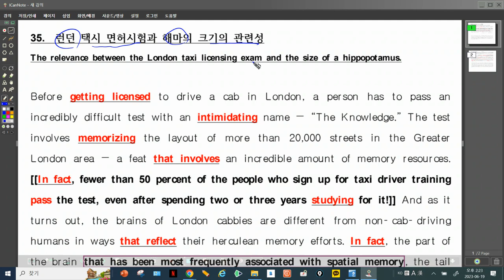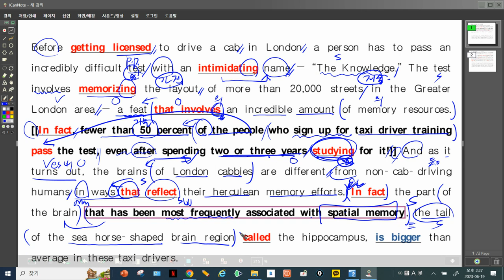23년 고2 모의고사 35번